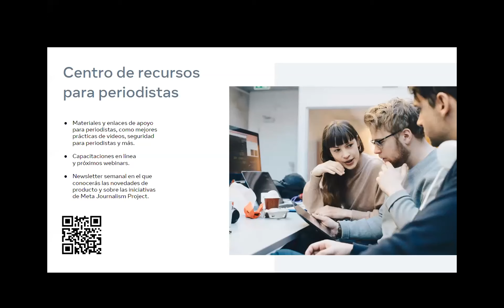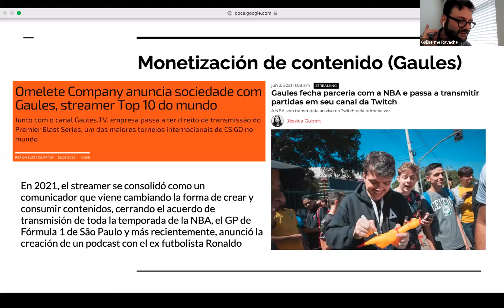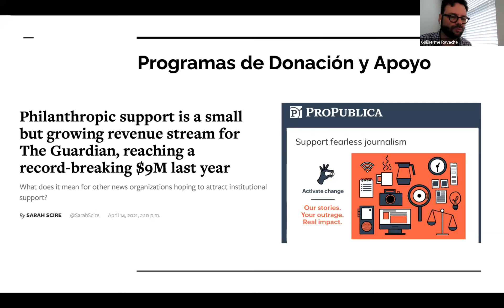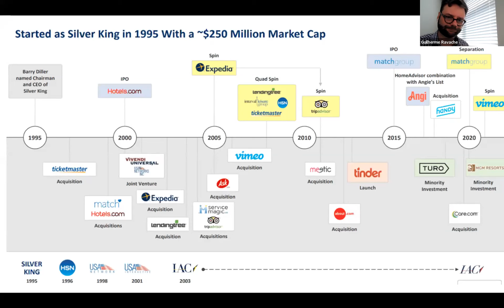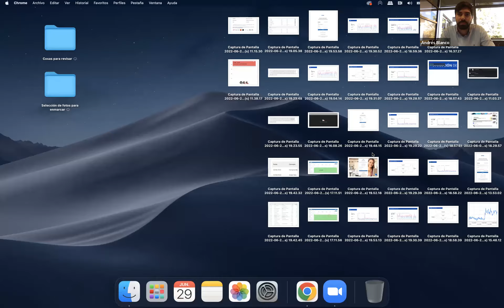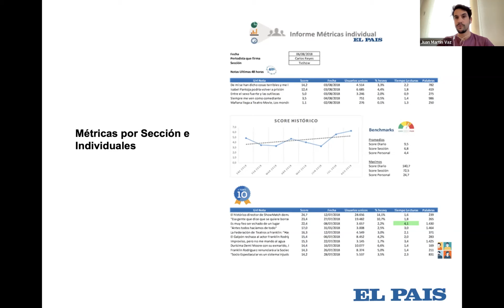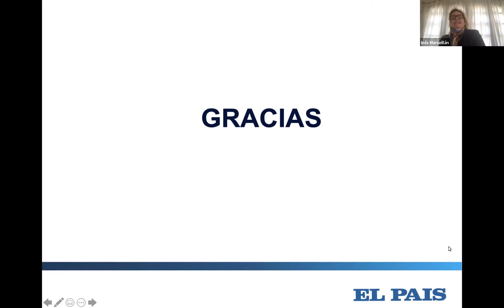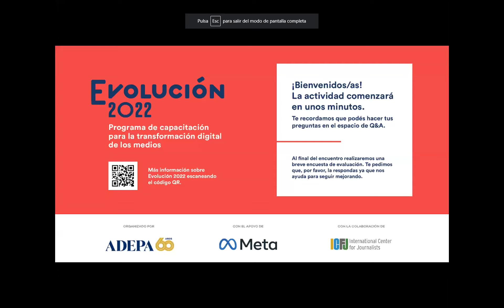Monetización y contenido pago: publicidad digital y suscripciones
Tercera clase del ciclo Evolución 2022, a cargo del consultor digital, Guilherme Ravache. Evolución 2022 es auspiciado por Meta Journalism Project y cuenta con la colaboración de ICFJ.